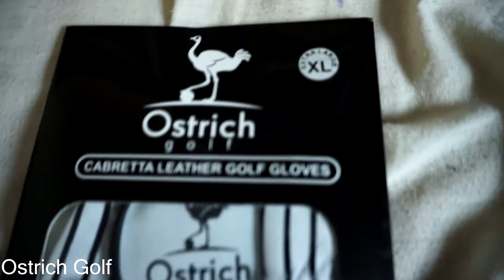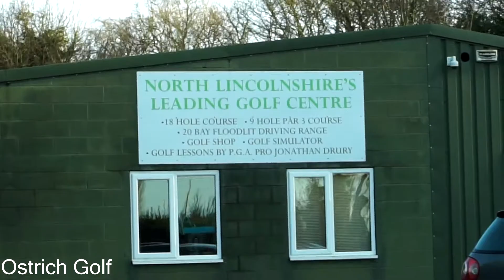LOGAN PAUL GOT ME DEMONETIZED!!! **THANKS LOGAN**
Ostrich Golf Glove